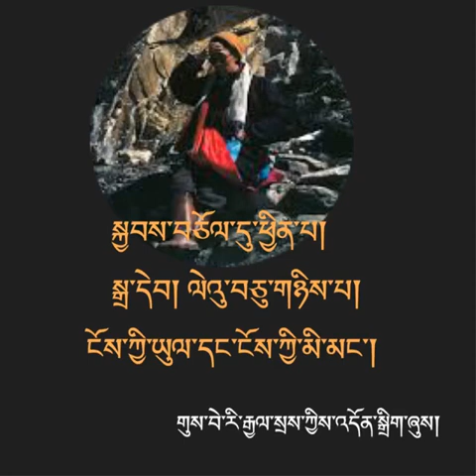སྐྱབས་བཅོལ་ཕྱིན་པ། ངོས་ཀྱི་ཡུལ་དང་ངོས་ཀྱི་མི་མང་། སྒྲ་དེབ། ལེའུ་12 My land & my people audiobook 12